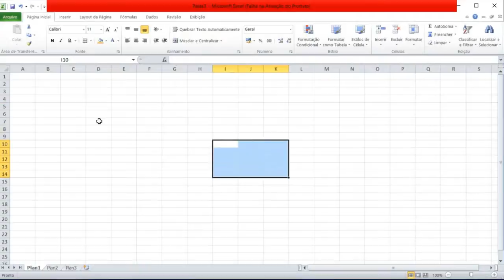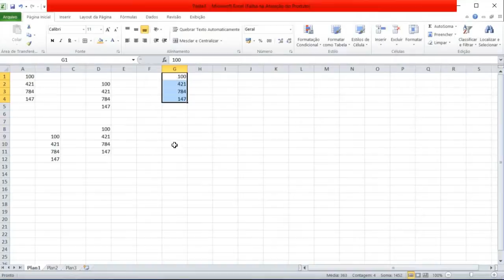Excel Cap02 AreaTransferencia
Curso EXCEL. Área de Transferência.